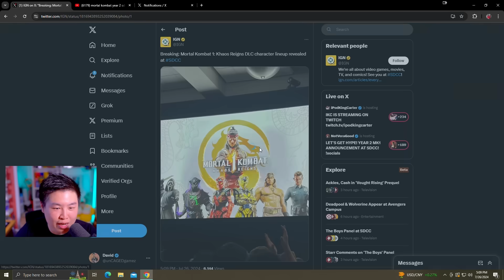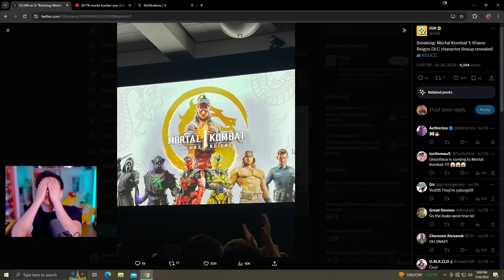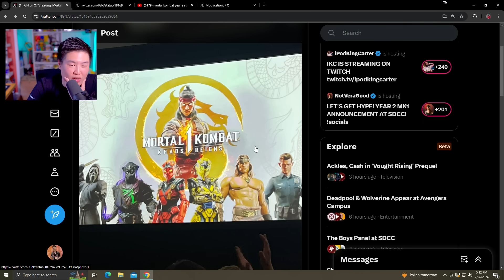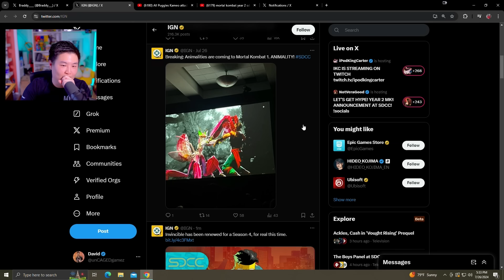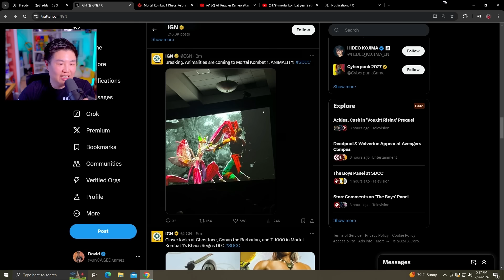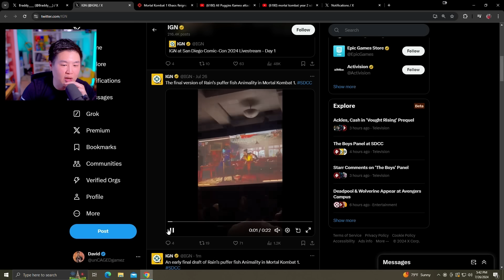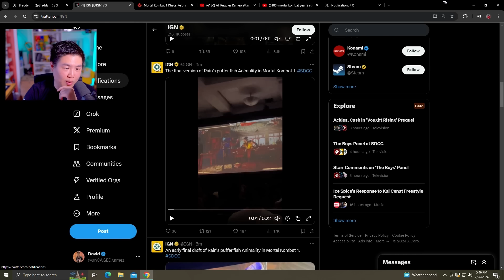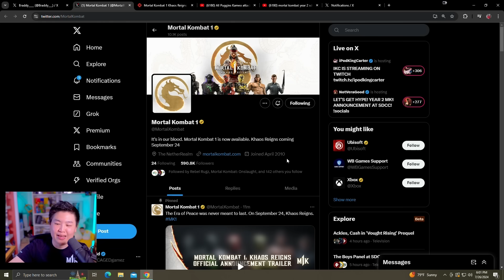MORTAL KOMBAT 1 - YEAR 2 Panel Highlights!! [REACTION]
MORTAL KOMBAT 1 - YEAR 2 Panel Highlights!! [REACTION] | unCAGEDgamez

In this video we show off the highlights of what happen during the Mortal Kombat 1 SDCC Year 2 panel! I hope you guys enjoy the video :)